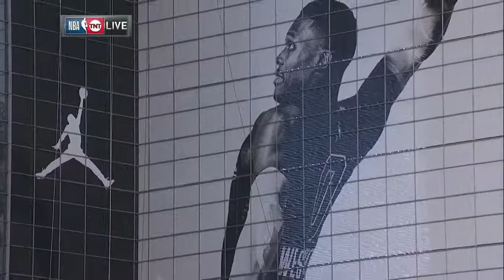Kemba Walker Joins the Show | Inside the NBA